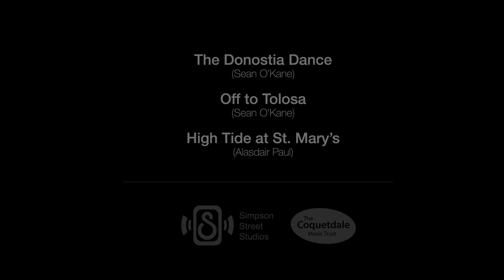The Flyting - The Donostia Dance Set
The Tunes:
The Donostia Dance - Sean O'Kane
Off to Tolosa - Sean O'Kane
High Tide at St. Mary's - Alasdair Paul

The Flyting are:
Shona Mooney: Fiddle. Vocals
Sean O'Kane - Button Box, Vocals
Amy Leach - Vocals, Piano
Alasdair Paul: Guitar, Vocals